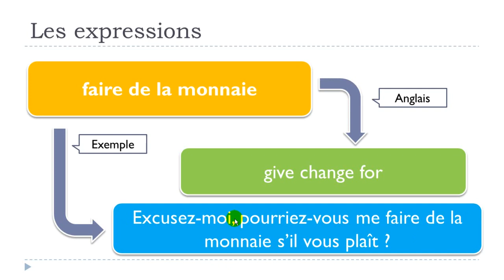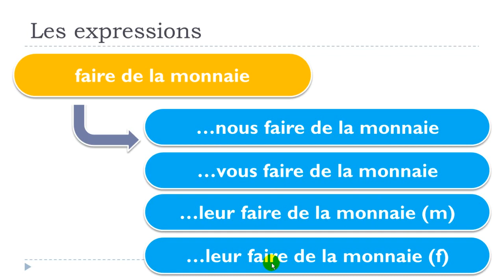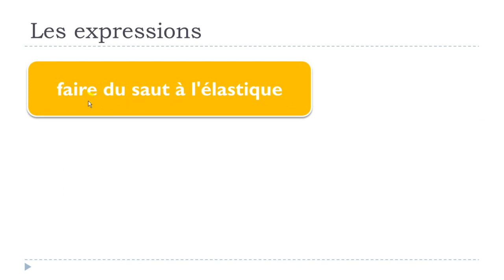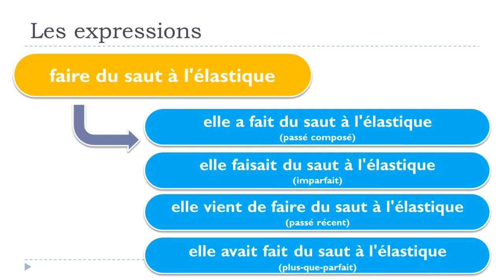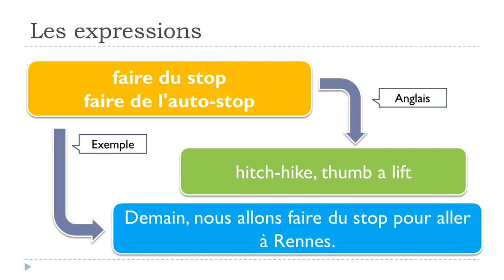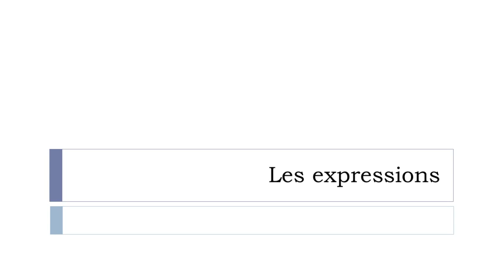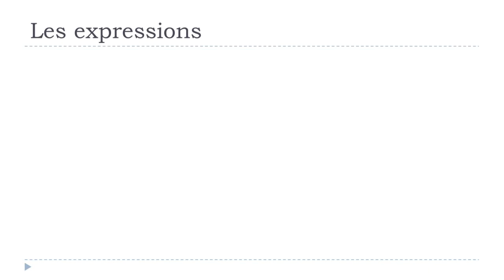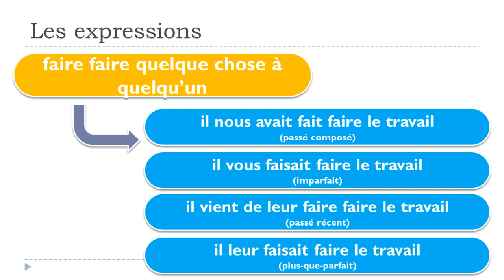เรียนภาษาฝรั่งเศส # Expressions